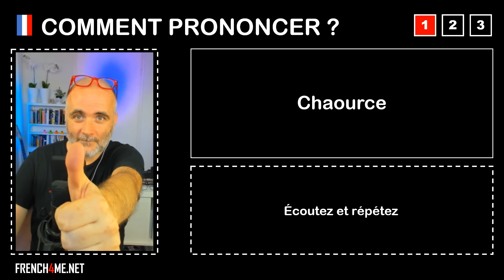Pronuncia corretta = Chaource